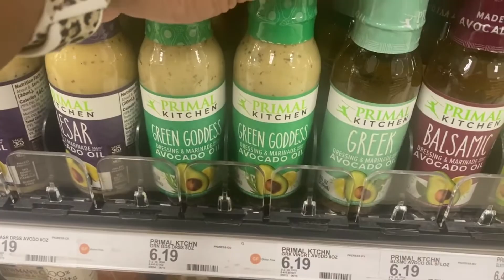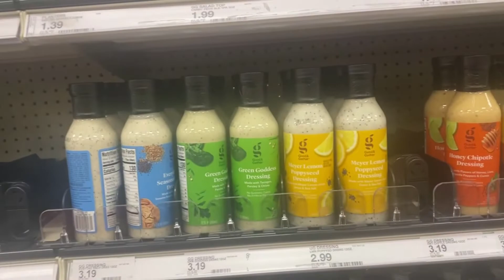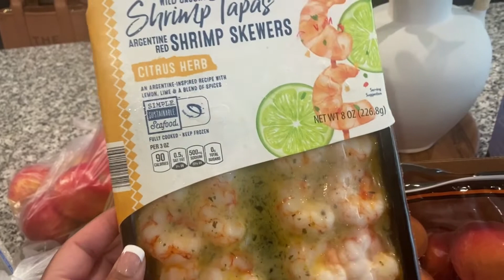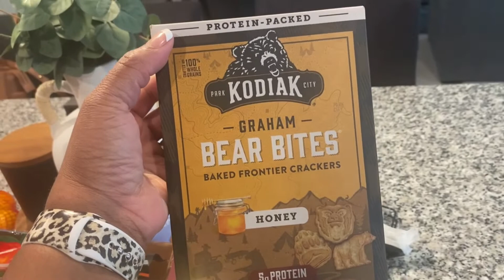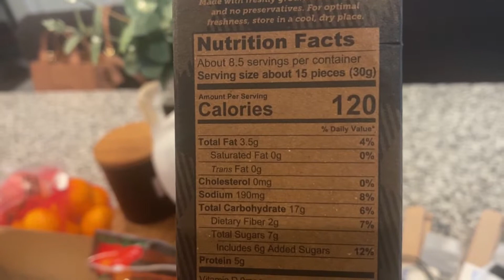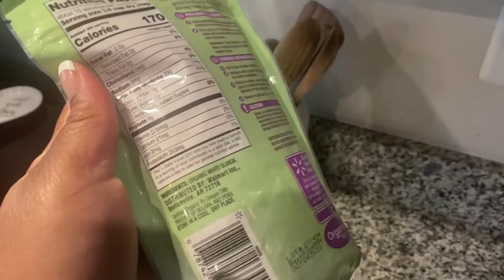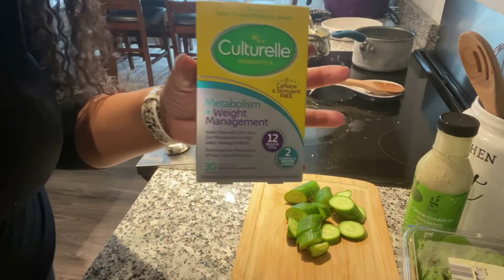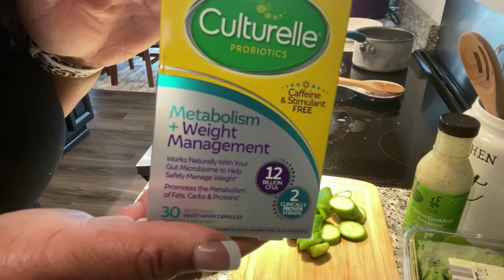COOKING VLOG|ALDI GROCERY HAUL| POWER BOWL RECIPE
Hi guys! I am back with another grocery haul and a healthy lunch recipe! I decided to make a power bowl and let me say this…I am IN LOVE! It was so tasty!! Like who said eating healthy has to be boring? I hope you enjoy the video and thanks SO much for clicking back on my channel! Be sure to leave some comments on if this is something you could see yourself making or eating! I would also like to know where you are in your journey as well!!

Help me on my road to 1K subbies!!

Editing- Movavi Movie Editor